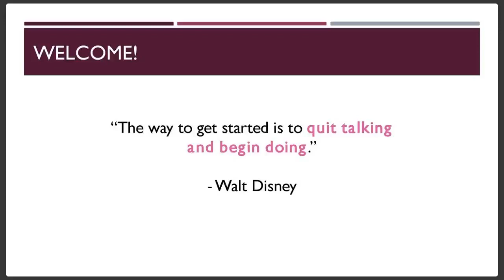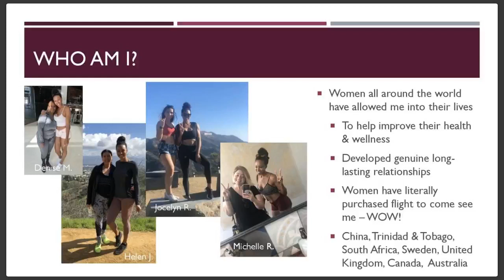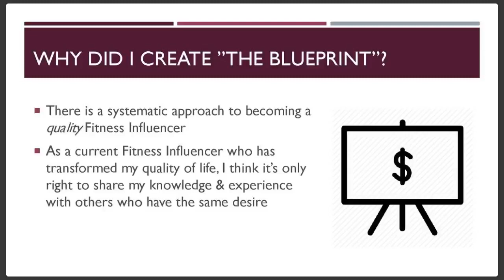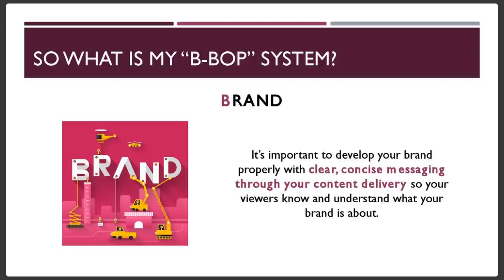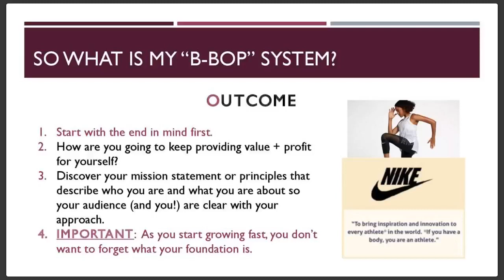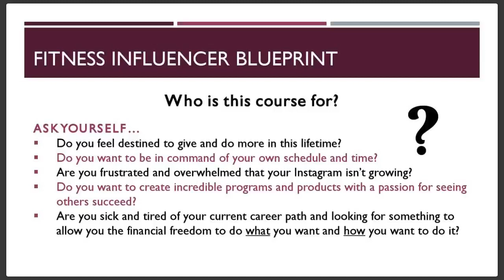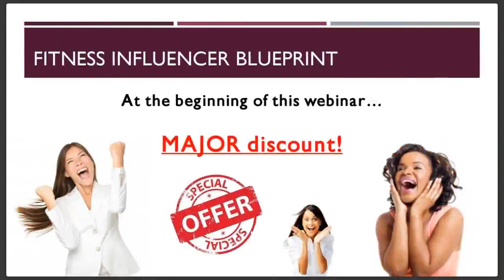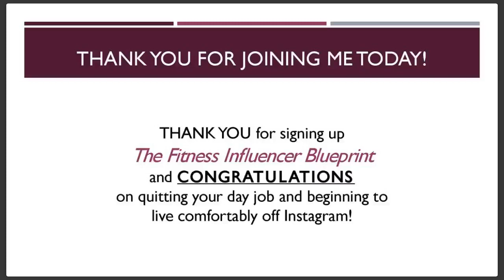FREE WEBINAR: How to Quit Your Day Job & Live Comfortably Off Your Instagram Platform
The option to purchase specific modules 'a la carte' is now available!